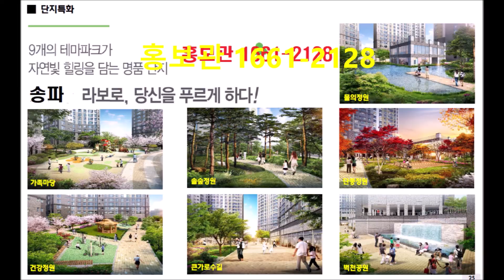송파 라보로 홍보관f